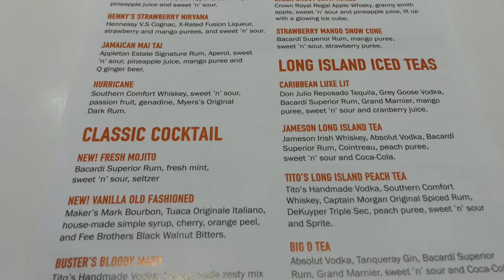Vlogmas Day 16 - Office Visits and Arcade Games